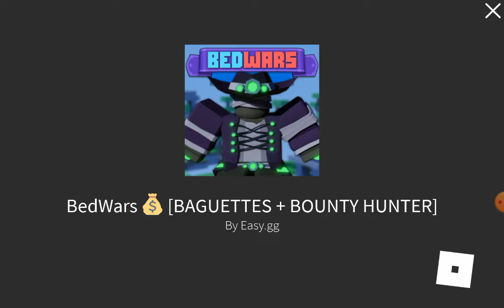Playing Bed Wars on roblox [2]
At the end of the video Krystian's Internet was glitching